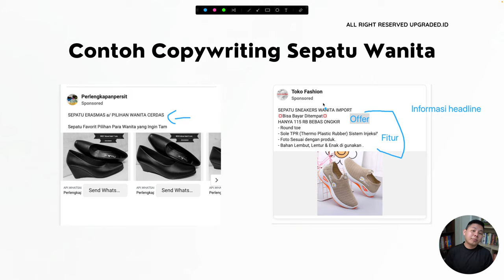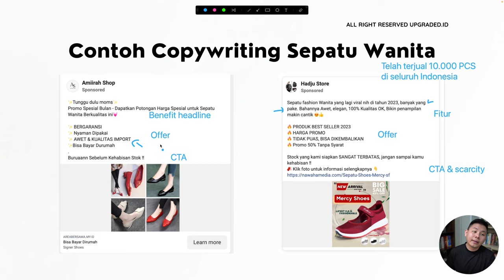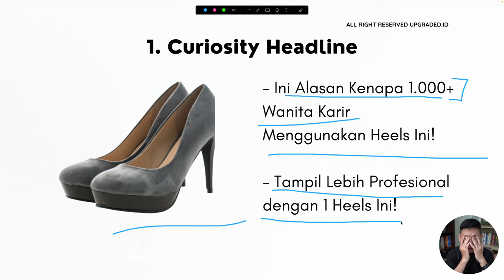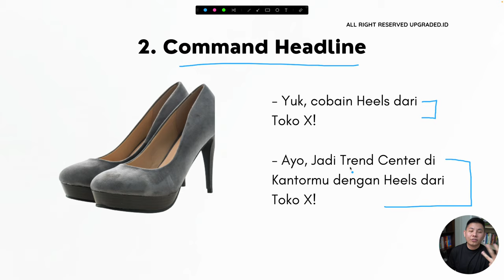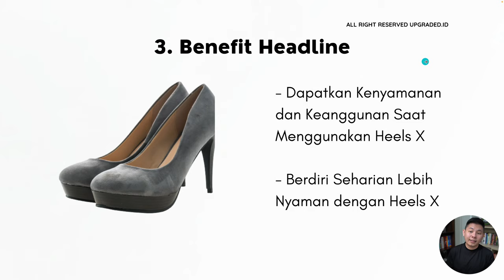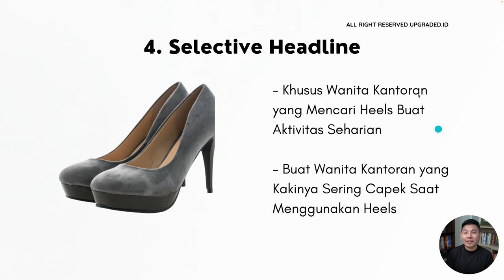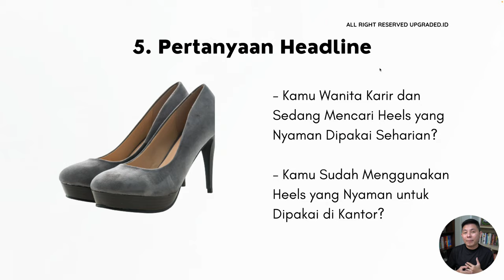Inspirasi Judul COPYWRITING untuk Jualan SEPATU Wanita - Contoh Copywriting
Bisa gak sih menarik orang untuk membaca iklan hingga membuat orang untuk beli sepatu yang kamu jual dengan copywriting? Jawabanya adalah BISA! Dengan judul yang menarik kamu bisa bikin orang-orang tertarik baca iklan kamu hingga beli sepatu di kamu!